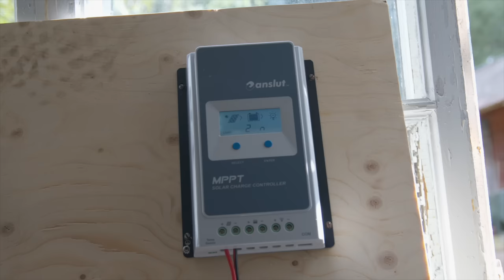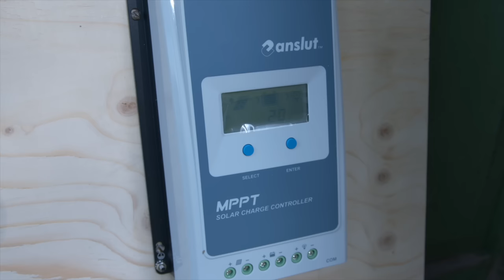Ch. 4 - The Cabin have ELECTRICITY & Start Painting The Last Wall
In this video, I continue painting the last wall of the house. Unfortunately, I run out of paint so have to buy more to finish it. I install a workbench in the workshop that I got from my grandpa. And I FINALLY get electricity! Small steps towards making this cabin more liveable.

0:00 Grandpa’s workbench
3:33 Continue painting the last wall
8:39 Sharpen the scythe
8:54 Cutting aspen in the garden
10:13 Solar panel
11:59 Collect all the aspen
12:59 Unboxing the solar panel
15:31 Assembling the solar panel
19:15 Connecting the batteries